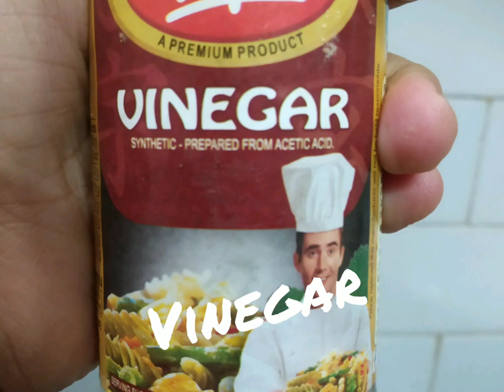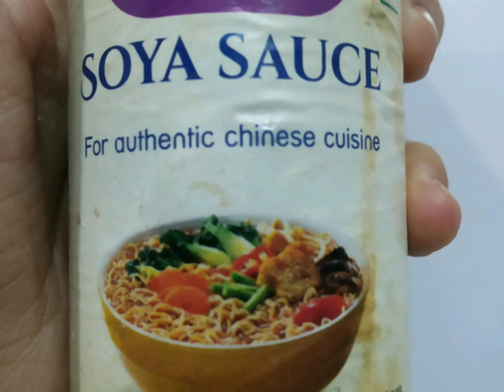Grofers Happy Choice Insta Noodles ||नए इंस्टेंट नूडल|| Try New Grofer Noodles- Best instant Noodles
We all have tried all other kinds of Instant Noodles! Lets try something new 😁, so here we are presenting GROFERS HAPPY CHOICE INSTA NOODLES in and Indo-Chinese style 😍! Go try this recipe now 😍